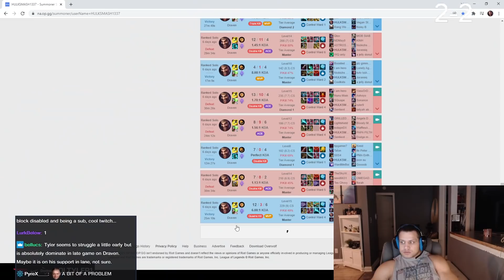TYLER1: THIS NUNU REFUSED TO FARM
00:00 intro
03:47 nonstop 1v9ing on draven
15:07 irelia top with funneling nunu
28:30 heimerdinger top vs warwick
37:48 outro